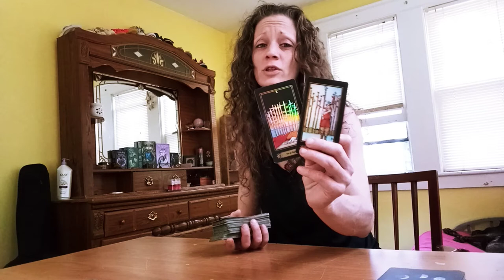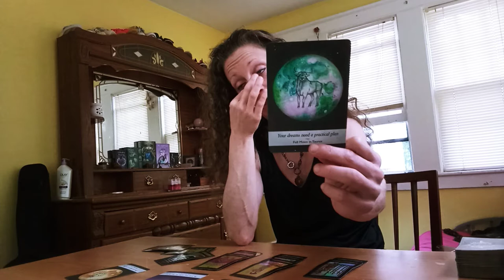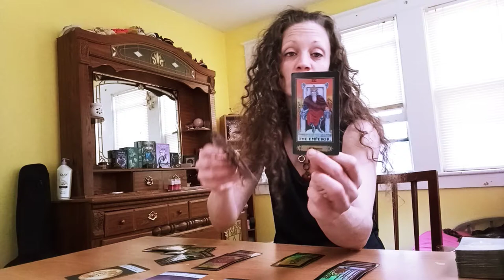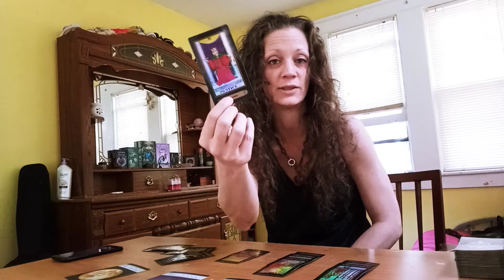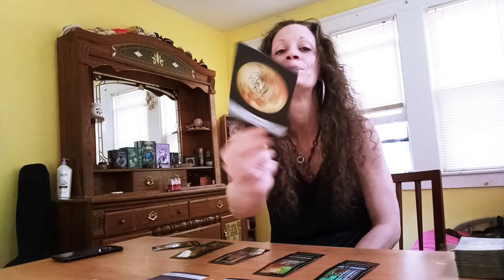CANCER .. Justice Is About To Be Served For You. NOT GEMINI SORRY GUYS I said the wrong sign oopsies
Cancer Tarot and Oracle Reading
Justice is going to be served.
I know I said the wrong sign sorry guys. it's definitely cancer though